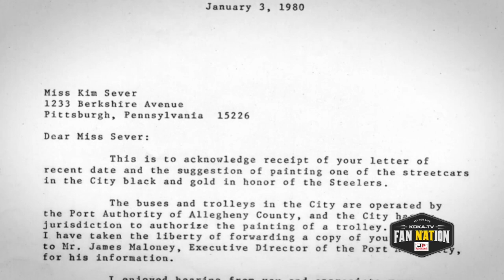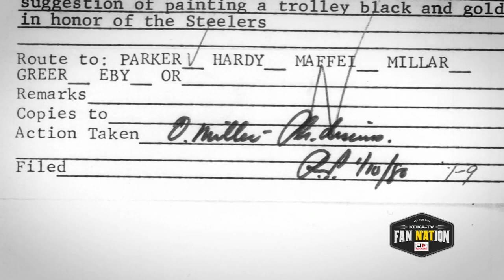Remember Pittsburgh's "terrible" trolley?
Pittsburgh is no stranger to trolleys. But there's one trolley that may stand above the rest: A black-and-gold car that celebrates the super Steelers of the 1970s and 1980s.